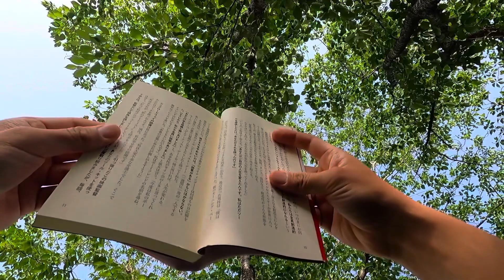椹野川沿いでお絵描き...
何気ない日々の暮らしを共有しています。
突然思い立って、山口市の椹野川沿いで、ハンモックに乗って、パソコン作業したり、本読んだり、お絵描きしたり！！「ずっとやりたかったことを、やりなさい。」に触発されました〜。

名古屋市出身、アメリカ留学、アジア＆ヨーロッパなどでの滞在制作を経て、現在は山口市在住へ移住した生活者（現代美術作家）です。

アート、旅、日英コミュニケーション、遊びに関して、個別の講座（オンライン可能）もしています〜。

I am sharing my ordinary days with you here.
Suddenly I had the idea to go to the Fushinogawa River, in a hammock, to work on my computer, to read a book, and to draw with watercolors! I was just inspired by "the Artist's way".

I am a community individual (contemporary artist) born in Nagoya, studied in the U.S., and participated in residency programs in Asia and Europe, I have been working on my own projects and moved to and currently residing in Yamaguchi City.

I also give individual lectures (online available) on art, travel, Japanese-English communication, and fun.